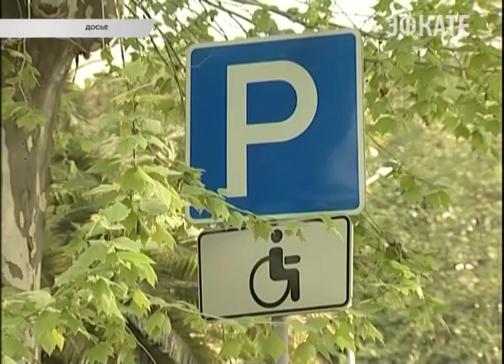Все автостоянки в Сочи должны быть оснащены парковками для инвалидов. Новости Сочи Эфкате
Сегодня об этом заявил глава города Анатолий Пахомов. В администрации города состоялось заседание Совета по делам инвалидов при главе города Сочи.
Сочи. Новости.
Телеканал Эфкате.